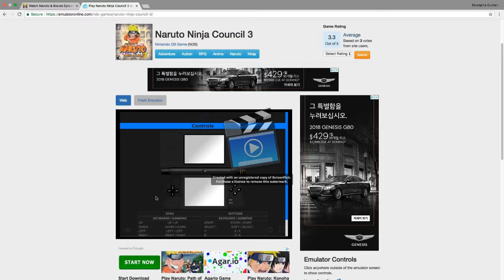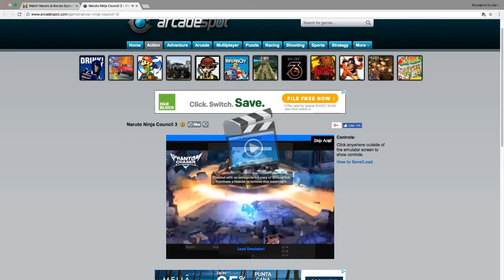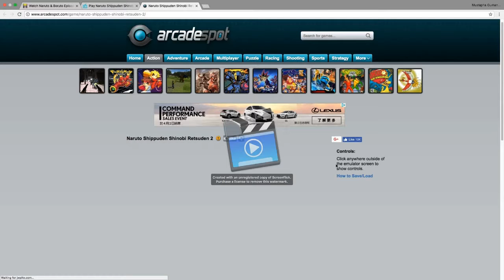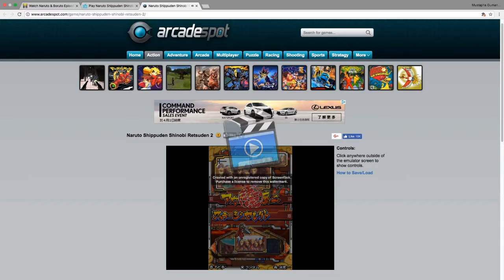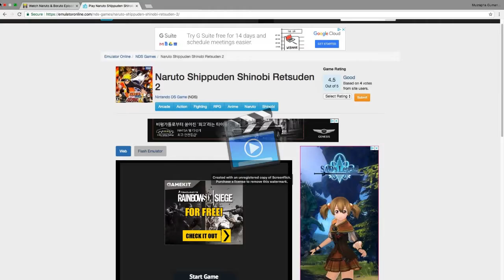NARUTO SHIPPUDEN SHINOBI RETSUDEN 2 | MUSTAPHA GAMING